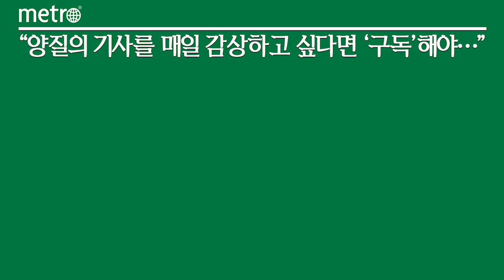[언팩 2023] ‘폴더블 원조’ 강조한 노태문 사장, “향후 폴더블 판매량 ‘1억대 돌파’ 확신한다”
노태문 삼성전자 MX사업부장 사장 키노트 스피치
'혁신'과 '새로운 경험' 앞세운 갤럭시Z5시리즈

"몇 년 후에는 폴더블폰 판매량이 1억 대를 돌파할 것으로 예상되고 있습니다. (중략) 평생 엔지니어로 일해 왔기에 한 가지 확실하게 말씀드릴 수 있습니다. 결코 안주하지 않겠습니다."

노태문 삼성전자 MX사업부장(사장)은 26일 오후 8시 서울 코엑스에서 열린 '갤럭시 언팩 2023'에서 '갤럭시 Z 플립5'와 '갤럭시 Z 폴드5'를 공개하며 폴더블 스마트폰 영역에 대한 자신감과 각오를 다졌다.

폴더블 스마트폰 시장은 삼성전자가 개척했지만 이제는 다양한 스마트폰 제조사에서 나오고 있다. 삼성전자는 서울 강남 코엑스(COEX)에서 '원조 폴더블 스마트폰'은 삼성전자라는 사실을 '언팩 2023'을 통해 다시금 공표했다.

노 사장은 키노트 스피치에서 "스마트폰 사용자의 절반 이상이 다음에는 폴더블 제품을 구매하는 걸 고려 중이라고 답했다"며 "삼성 갤럭시는 가장 인기 있는 폴더블 스마트폰 브랜드로서 빠르게 성장 중인 이 시장을 이끌고 있다"고 강조했다.

삼성전자는 폴더블이 단순히 새로운 폼팩터를 보여주는 것에 그치지 않았음을 이번 폴더블 갤럭시Z5시리즈를 통해 입증했다.

노 사장은 "갤럭시Z플립은 자신을 표현할 수 있는 최적의 도구로 스타일리시하고 과감한 디자인을 통해 개성을 표출하는 더 많은 방법을 제공한다"며 "갤럭시Z폴드는 주머니 속의 PC 같아 대화면이 있어 어디서나 몰입감 넘치는 경험을 선사하고 멀티태스킹과 엔터테인먼트를 즐길 수 있다"고 설명했다. 실제로 갤럭시Z폴드5의 경우는 약 192.1mm(7.6형)을 제공하며 사용자에게 시원한 시야감을 준다.

또한 노 사장은 갤럭시 폴더블폰이 작은 디테일의 완벽함까지 추구한 제품이라며 장인정신과 기술 혁신을 위해 삼성전자 임직원들이 헌신하고 있다고 말했다. 그는 "(신제품 폴더블폰은) 세련된 디자인을 지니면서도 어려운 환경에서 견딜 수 있는 우수한 내구성과 뛰어난 배터리 수명을 더해 강력한 성능을 지원한다"고 설명했다.

노 사장은 폴더블폰이 강력한 연결성을 지닌 '갤럭시 에코시스템'을 구축할 수 있을 것으로 봤다.

노 사장은 "갤럭시Z플립5는 커스트마이징 기능을 통해 자신의 개성을 표출하는 최적의 도구이며, Z폴드5는 대화면을 통해 어디서나 멀티태스킹이 가능한 주머니 속 PC와 같다"면서 "갤럭시 에코시스템을 통해 일상의 변화와 새로운 가능성을 경험할 수 있을 것"이라고 말했다.

노 사장은 엔터테인먼트와 생산성, 건강과 웰빙까지 삼성 갤럭시 에코시스템에서 그 모든 것은 아우를 수 있을 거라는 자심감을 내비쳤다.

그러면서도 노 사장은 '제품 혁신의 공(功)'은 사용자들에게 돌렸다. 그는 "우리(삼성전자)는 여러분으로부터 영감을 받는다. 여러분의 의견을 귀 기울여 듣고 배우며, 여러분이 가진 높은 기대를 뛰어넘기 위해 노력하고 있다"라며 "하루가 멀다고 바뀌는 세상 속에서 여러분의 길잡이가 되어줄 것"이라고 전했다.